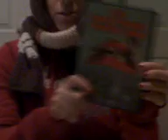JK News #3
Karla & Jordan take you into see a clip from Rocky Horror Picture show then talk about jokes and the important facts in the news today.